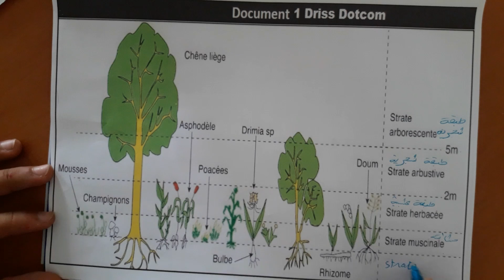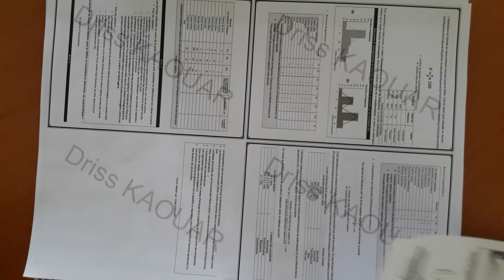La Sortie écologique Sciences de la Vie et de la Terre (SVT) TCS BIOF Partie 1 - continuité -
La Sortie écologique  Sciences de la Vie et de la Terre (SVT) Tronc commun Science Français Partie 1  tcs biof
الله اسهل عليكم تفرحو وليديكم بالتوفيق

🔻 Driss Dotcom ®️

La Sortie écologique  Sciences de la Vie et de la Terre (SVT) Tronc commun Science TSC BIOF
Svt Biof Tronc commun
svt tronc commun
devoire 1 tronc commun svt
Science de la vie et de la terre tronc commun
La sortie écologique | tronc commun biof - partie 1 - tcs biof
نهدف من خلال هذه الدروس مساعدة التلاميذ على الفهم الجيد للدروس للحصول على معدلات جيدة في  علوم الحياة والأرض ونهدف
 كدالك لتشجيع  التكوين الذاتي والرفع من مستواهم في مادة العلوم الطبيعية
(la sortie écologique ) ا
*** Coure de la sortie écologique - درس علوم الحياة و الارض الجدع المشرك خيار فرنسية ***
La sortie écologique | tronc commun biof - partie 1 - tcs biof -    الخرجة الايكولوجية
Niveau : tronc commun biof
Sortie écologique : Techniques d'étude du milieu
SVT FABOUR : La sortie écologique du Tronc Commun BIOF
Voici un cours du tronc commun svt concernant la sortie écologique et les milieux
الخرجة الايكولوجية
ecologiquesNiveau : tronc commun biof
علوم حياة و الأرض جدع مشترك خيار فرنسي
Unité 1 : l'écologie
Cours 1 : la sortie écologique pour les étudiants ayant pour option : tronc commun français ou biof
premiere devoire svt tronc commun science de la vie et de la terre
جدع مشترك علمي خيار فرنسي علوم الحياة و الأرض خيار فرنسي فرض الأول
Svt La sortie ecologique facile svt sahl devoir numéro un tronc commun TSC biof Français francais
Exploitation  des données  des relevés  de la sortie  écologique tronc commun scientifique
Unité 1 : l'écologie
Cours 1 : la sortie écologique
svt pour tcs biof ou tronc commun biof
svt tronc commun
(la sortie écologique ) السلام عليكم اقدم لكم جميع روابط درس الخرجة الايكولوجية
للحصول على معدل 20/20 في مادة علوم الحياة ةالارض
شرح مفصل وشامل للدرس الاول
La sortie écologique | tronc commun biof - partie 1 - tcs biof -   الجزء الاول من درس الخرجة الايكولوجية
الخرجة الايكولوجية
ecologiques Niveau : tronc commun biof
Unité 1 : l'écologie
Unité 1 : l'écologie
svt pour tcs biof ou tronc c